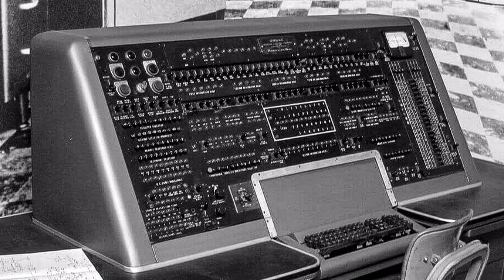История компьютеров: краткий обзор